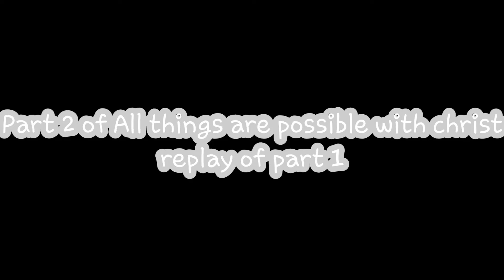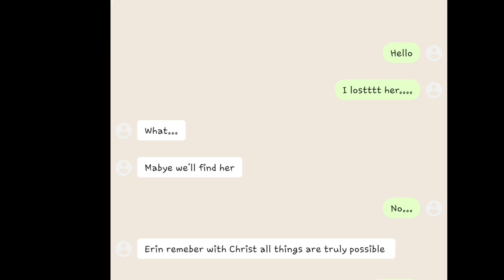Christian Gacha Club-All things are possible with Jesus Part 2